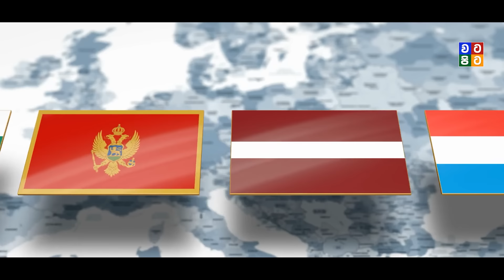පුටින් න්‍යෂ්ටික ප්‍රාහරයකට සූදානම් | Russia Nuclear Attack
Watapita Reviews :  @WatapitaReview